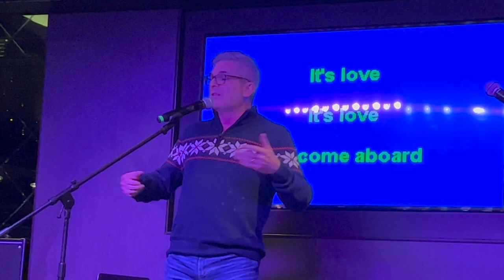Singing "The Love Boat" on a cruise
I finally lived a dream and sang "The Love Boat" (theme from the TV show) on a cruise! Thanks to a fellow passenger who filmed the last part of my song and shared it with me.